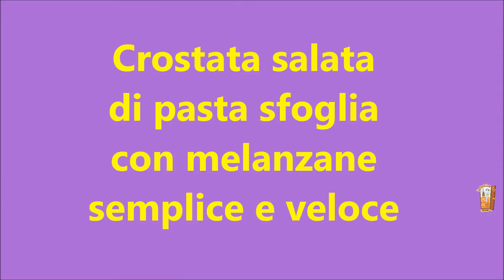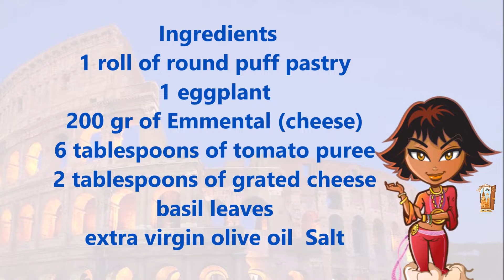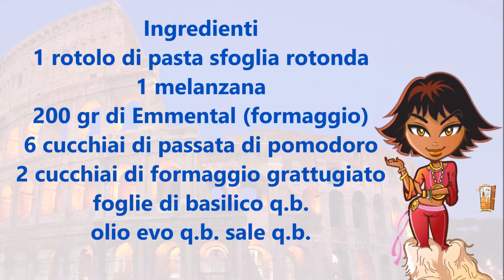Deliziosa e semplice🍆crostata salata di pasta sfoglia con 🍆melanzane🍆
Ciao carissimi! Oggi vi propongo🍆 La crostata salata di 🍆melanzane🍆 si può conservare in frigorifero, coperta con pellicola o in un contenitore ermetico, per 2-3 giorni. Se avete utilizzato ingredienti freschi, potete congelare la crostata salata sia cotta che cruda; nell’ultimo caso potete infornarla congelata allungando i tempi di cottura di circa 10 minuti. La crostata è ottima come antipasto, cena sfiziosa, come aperitivo con amici e buffet per feste e compleanni o come secondo a base di verdure.

Appartamento per brevi soggiorni a Roma, vicino alla stazione della metropolitana Battistini. Appartamento per brevi soggiorni a Roma. 6 letti. 300 metri dalla fermata metro Battistini. Camera matrimoniale, camera con due letti, soggiorno con divano letto, cucina, bagno. Prezzi moderati. Aperto tutto l'anno Apartment for short stays in Rome, near Battistini metro station. Apartment for short stays in Rome Italy. 6 beds. 300 meters A from Battistini metro station. Double bedroom, bedroom with two beds, living room with sofa bed, kitchen, bathroom. Moderately priced. Open all the year.

🍆Ingredientes 1 rollo de hojaldre redondo 1 berenjena 200 gr de Emmental (queso) 6 cucharadas de puré de tomate 2 cucharadas de queso rallado hojas de albahaca al gusto aceite de oliva virgen

🍆Zutaten 1 Rolle runder Blätterteig 1 Aubergine 200 gr Emmentaler (Käse) 6 Esslöffel Tomatenpüree 2 Esslöffel geriebener Käse Basilikumblätter nach Geschmack Olivenöl extra vergine nach Geschmack Verkauf nach Geschmack

🍆Ingrédients 1 rouleau de pâte feuilletée ronde 1 aubergine 200 gr d'Emmental (fromage) 6 cuillères à soupe de purée de tomates 2 cuillères à soupe de fromage râpé feuilles de basilic au goût huile d'olive extra vierge au goût vente au goût

🍆Ingredienser 1 rulle rund smördeg 1 aubergine 200 gr emmentaler (ost) 6 matskedar tomatpuré 2 matskedar riven ost basilikablad efter smak extra virgin olivolja efter smak försäljning efter smak